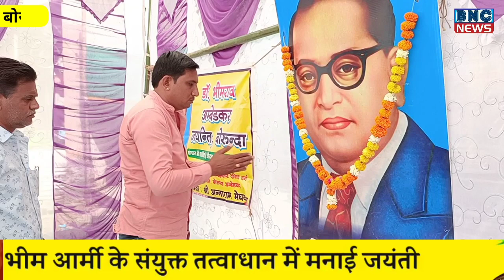पहली बार कुछ नए अंदाज में मनाई अंबडेकर जयंती देखे पूरा वीडियो- BNC NEWS April 14, 2022